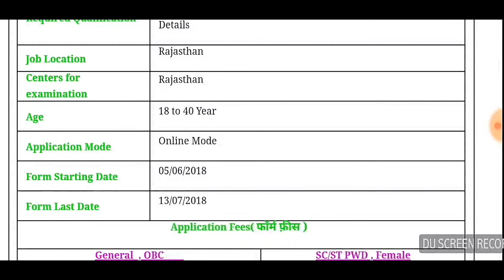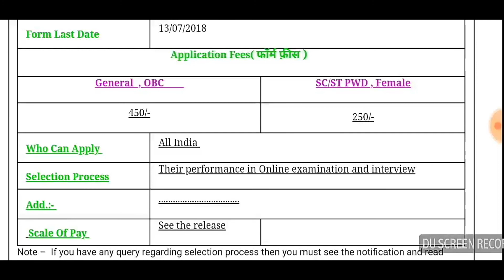RAJASTHAN LEB ASSISTENT RECERUITMANT-2018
Department Name: Rajasthan Subordinate & Ministerial SSB

Department Category: State Government

Job Location: Rajasthan

Educational Qualification: 12th Pass As Per Posts

Age Limit: Within 18 to 40 years to apply these posts

Post of Vacancy: Lab Assistant

Salary: Pay Matrix Level-8